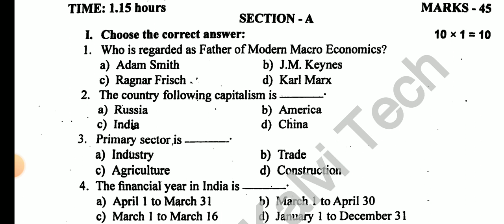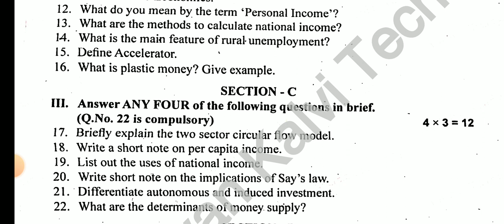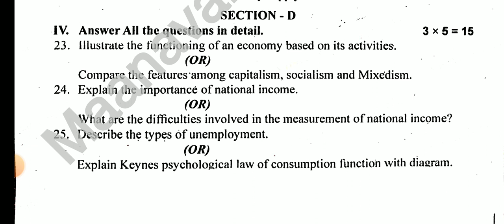12TH STD ECONOMIC FIRSTMIDTERM TEST-2023 OFFICIALORIGINAL QUESTIONPAPER II 12THSTD ECONOMIC QUESTION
12TH STD ECONOMIC FIRSTMIDTERM TEST-2023 OFFICIALORIGINAL QUESTIONPAPER II 12THSTD ECONOMIC QUESTION

12THSTD ENGLISH FIRSTMIDTREM TEST-2023 OFFICIAL ORIGINAL QUESTION PAPER 12TH STD FIRST MID TERM TEST
12TH STD TAMIL FIRST MID TREM TEST-2023 OFFICIAL ORIGINAL QUESTIONPAPER 12TH STD FIRST MID TERM TEST
TN 12TH TAMILFIRSTMIDTERM TESTJULY-2023 OFFICIALORIGINAL QUESTIONPAPER II TN 12TH TAMIL FIRSTMIDTERM
TN 12TH STD BIOLOGY FIRST MID TERM TEST-2023 OFFICIAL ORIGINAL QUESTIONPAPER II 12THSTDFIRST MIDTERM

TN 12THSTD TAMIL FIRST MID TERM TEST-2023 OFFICIAL ORIGINAL QUESTION PAPER II 12THSTD FIRST MID TERM

10TH ENGLISH FIRST MID TERM TEST-2023 OFFICIAL ORIGINAL QUESTIONPAPER TN 10TH FIRSTMID TERM QUESTION

10TH TAMIL FIRSTMIDTERM TEST-2023 OFFICIAL ORIGINAL QUESTIONPAPER II TN 10TH FIRST MID TERM QUESTION
10TH STD FIRST MID TERM TEST JULY-2023 ALL SUBJECTS MID TERM SYLLABUS EDUCATION DEPARTMENT RELEASED💯
TN 11THSTD ENGLISH FIRST MID TEST-JULY 2023 OFFICIAL ORIGINAL GOVERNMENT QUESTIONPAPER 12TH ENGLISH💯
12TH BIOLOGY PUBLICEXAM MARCH-2024 II HOW TO WRITE BIOLOGY EXAM OFFICIAL ORIGINAL QUESTION & ANS KEY

12THSTD BOTANY & BIO-BOTANY CHAPTER-1ASEXUAL&SEXUAL REPRODUCTION IN PLANTS 1.1 A SEXUAL REPRODUCTION

12THBIOLOGY BIO-BOTANY#GROUP

TN UG PG COLLEGE UNIVERSITY SEMESTER EXAM JUNE-2023OFFICIAL TIME HIGHEREDUCATION DEPARTMENT RELEASED
10,11,12TH PUBLIC EXAM-2024 ONLINE CLASS TN EDUCATION DEPARTMENT BREAKING விடுமுறையில் ஆன்லைன் CLASS
TN COLLEGE UNIVERSITY FIRST YEAR U.G STUDENTS FOR ENGINEERING TN HIGHER EDUCATION DEPARTMENT AICTE 💯

10THSTD#WHAT'SAPP#GRUOP

12TH STD SCHOOL UPDATE 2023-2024

11TH STD SCHOOL UPDATE 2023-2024

10TH STD SCHOOL UPDATE 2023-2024

1.12THSTD BOTANY & BIO-BOTANY CHAPTER-1ASEXUAL&SEXUAL REPRODUCTION IN PLANTS 1.1 A SEXUAL REPRODUCTION

2.12TH STD BOTANY BIO-BOTANY CHAPTER-1ASEXUAL&SEXUAL REPRODUCTION IN PLANTS 1.2.1 NATURAL METHOD PLANT

3.12TH STD BOTANY BIO-BOTANY CHAPTER-1ASEXUAL&SEXUAL REPRODUCTION IN PLANTS 1.2.2 ARTIFICIAL METHOD 💯🌿

4.12TH STD BOTANY BIO-BOTANY CHAPTER-1ASEXUAL&SEXUAL REPRODUCTION IN PLANTS 1.3  SEXUAL REPRODUCTION 🌿

5.12TH BOTANY BIO-BOTANY CHAPTER-1ASEXUAL&SEXUAL REPRODUCTION IN PLANTS  1.4.1 MALE REPRODUCTIVE PART💯

6.12THSTD BOTANY & BIO-BOTANY CHAPTER-1ASEXUAL&SEXUAL REPRODUCTION IN PLANTS 1.1 A SEXUAL REPRODUCTION

12THBIOLOGY BIO-BOTANY#GROUP

1.12THSTD BOTANY & BIO-BOTANY CHAPTER-1ASEXUAL&SEXUAL REPRODUCTION IN PLANTS 1.1 A SEXUAL REPRODUCTION

2.12TH STD BOTANY BIO-BOTANY CHAPTER-1ASEXUAL&SEXUAL REPRODUCTION IN PLANTS 1.2.1 NATURAL METHOD PLANT

3.12TH STD BOTANY BIO-BOTANY CHAPTER-1ASEXUAL&SEXUAL REPRODUCTION IN PLANTS 1.2.2 ARTIFICIAL METHOD 💯🌿

4.12TH STD BOTANY BIO-BOTANY CHAPTER-1ASEXUAL&SEXUAL REPRODUCTION IN PLANTS 1.3  SEXUAL REPRODUCTION 🌿

5.12TH BOTANY BIO-BOTANY CHAPTER-1ASEXUAL&SEXUAL REPRODUCTION IN PLANTS  1.4.1 MALE REPRODUCTIVE PART💯

6.12TH BOTANY BIO-BOTANY CHAPTER-1ASEXUAL&SEXUAL REPRODUCTION IN PLANTS STEP INVOLVED MICROSPROGENESIS